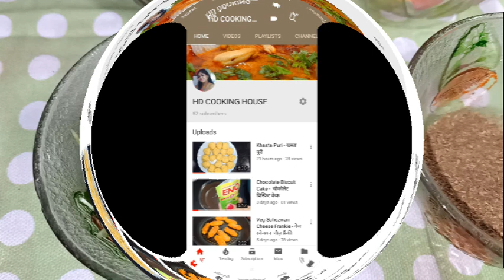मेथी और दाल के कॉम्बिनेशन से बनाइये लाजवाब रेसिपी l मेथी दाल वड़ा l Methi Dal Vada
How to make Methi Dal Vada l मेथी दाल वड़ा l मेथी और दाल के कॉम्बिनेशन से बनाइये लाजवाब रेसिपी

About this Recipe Video -
Methi Dal Vada is all season favorite snack  and mostly prefer in Monsoon.The Taste of Vada is so amazing and awesome.
Let's try once at home.- मेथी दाल वड़ा  की ये रेसिपी आपके सभी फॅमिली मेम्बर्स  को बहुत पसंद आयेगी ,कम टाइम  मे धर पे बनाइये बहुत स्वादिष्ठ स्नैक  !
Recipe Cooking Time is about 15 Mins
Please watch the recipe video and prepare recipe at home.

My Others Cooking Recipe Videos -

Peas Potato Ball l मटर आलू बॉल्स l बनाना हो कुछ खास तो बनाइये ये रेसिपी

Khandvi Roll l खांडवी रोल l टेस्ट में बेस्ट और मजा ले ले के खाइये गुजरात की फेमस खांडवी  रोल

Paneer Pocket l पनीर पोकेट l मार्केट में मिलने वाले टेस्ट से भी बेस्ट टेस्टी पनीर पोकेट

Corn Potato Lollipop l कॉर्न पोटेटो लॉलीपॉप l एकबार खाओगे वेज लोलीपोप तो भूल जाओगे नॉन वेज लोलीपोप

Chicken Curry l चिकन करी l ढाबे स्टाइल में घर पर ही बनाइये स्वादिष्ट चिकन करी

Chocolate Barfi l चॉकलेट बर्फी l हलवाइए से भी बढ़िया  घर पे मिठाई बनाने का सबसे आसान तरीका